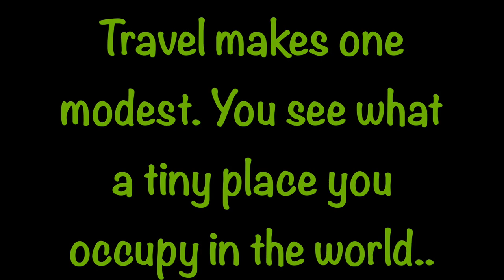Shillong: Elephant Falls ¦¦ Three step falls - Taxi, Food, Hotels (Hindi)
Name: Lemion Taxi Shillong

Elephant Falls, Shillong Overview
Named after an Elephant like stone at its foot, the Elephant Falls are amongst the most popular falls in the North-East, situated next to Shillong. It is a tourists' paradise with three layers of the falls accessible to the layman from different vantage points. The Britishers named this fall so owing to the presence of an elephant-shaped rock on one side of the fall. However, the stone disintegrated and was washed away due to an earthquake in 1897. At Elephant Falls one can get very close to the falls and enjoy its serenity and might. This is also a superb place for spending some time in the midst of nature while capturing the incredible moments for your keepsake.

These breathtaking falls were referred to as 'Ka Kshaid Lai Pateng Khohsiew' by the local Khasi people, which means 'The Three Step Waterfalls', as these falls consist of three mesmerising falls in succession. The first of the three waterfalls are tucked between the dense trees and are very broad. The second waterfall reduces to thin strands of water and is almost negligible in winters due to the receding water levels. The third and the most visible waterfall is the tallest with clear water flowing like a sheet of milk on the dark rocks in the backdrop. Out of the three, the third waterfall tends to strike the visitors as the most impressive.

Elephant Falls is a great stopover destination before one head for further journeys into Meghalaya. Located 12 km away from the capital city of Shillong, it is one of the most visited falls in the beautiful state. Help this channel by buying all your needly stuffs from here: